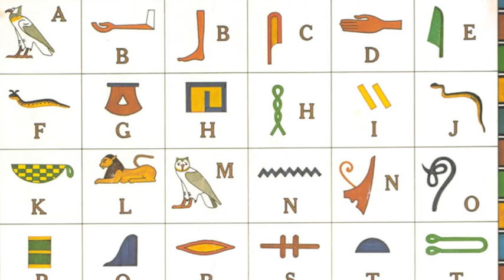Intro to ancient Egypt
This is a video I created with Photoshop and iMOvie '09 to get my kids excited to learn about ancient Egypt. I used the Raiders' March by John Williams for the music and the pictures came from Google image searches about various things on ancient Egypt.